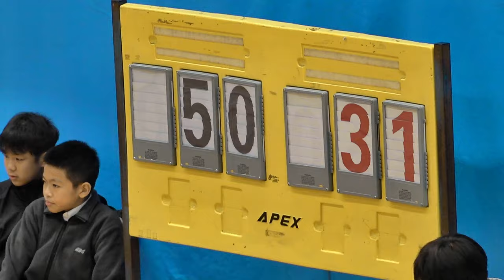可藝v陳黃淑芳(2024.11.20.屯門學界男子籃球甲組八強)精華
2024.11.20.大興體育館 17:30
可藝(白) 69 : 36 陳黃淑芳(紅)